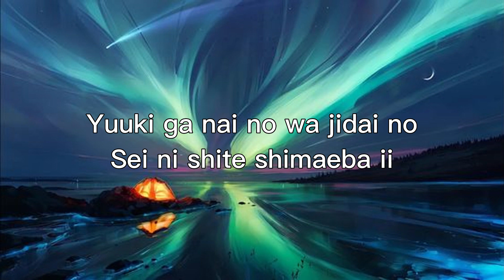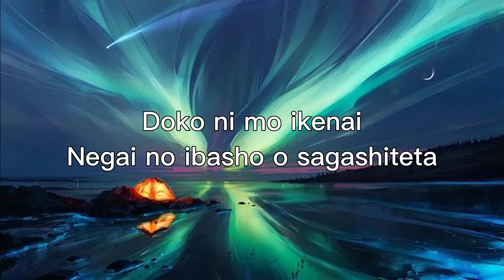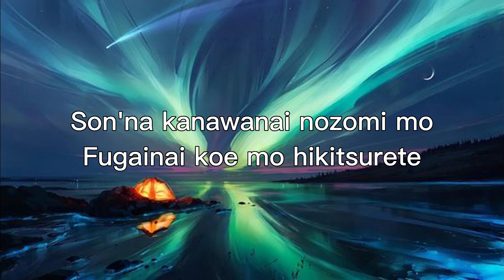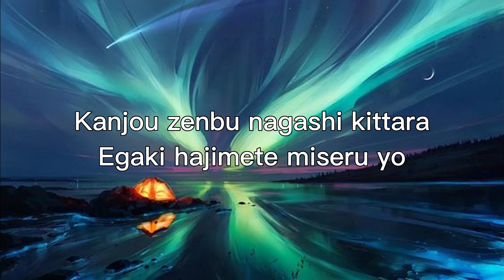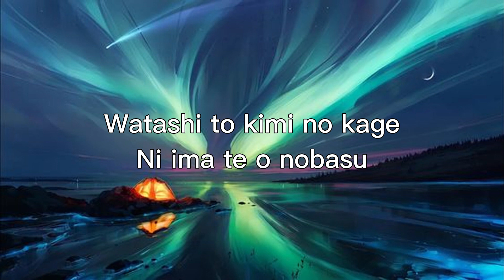A Super Nice Japanese Song — Heikousen【平行線】Acoustic | Japan Lyrics